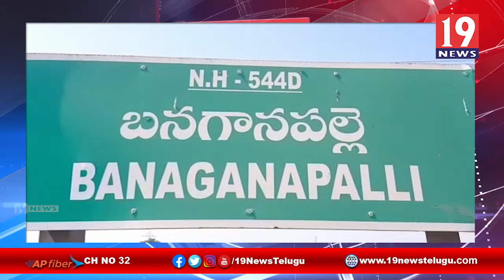మాజీ ఎమ్మెల్యే బీసీ జనార్దన్ రెడ్డిపై అట్రాసిటీ కేసునమోదు చేసిన పోలీసులు - కర్నూలు జిల్లా బనగానపల్లె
మాజీ ఎమ్మెల్యే బీసీ జనార్దన్ రెడ్డిపై అట్రాసిటీ కేసునమోదు చేసిన పోలీసులు - కర్నూలు జిల్లా బనగానపల్లె | 19 Newstelugu